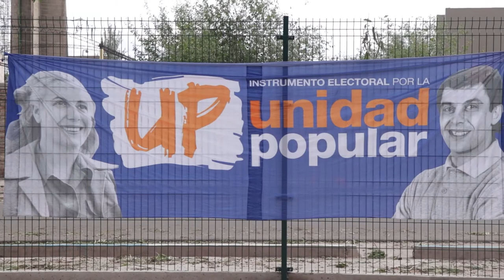Merendero "Padre Carlos Romero", Unidad Popular Mendoza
En la segunda semana del mes de Noviembre del 2020 acudimos a conocer la experiencia de un grupo de muchachas, muchachos, muchaches que vienen sosteniendo el Merendero Padre Carlos Romero.
Elles trabajan militan en el espacio político de Unidad Popular Mendoza - UP.
Ante la crisis que viven los diferentes barrios populares, en este caso puntual en La Medialuna de Guaymallén, este grupo de personas armaron un merendero que se abre a los y las pequeñas del barrio los dias martes y jueves de cada semana.
Entre sus experiencias nos cuentan que cada vez son mas les niñes que se acercan al merendero y a veces lo hacen en la plaza o directamente entregan la leche y algunas masa.
También nos cuentan que hacen rifas de algunos cuadros hechos por artistas del barrio y con eso recaudan dinero. Elles plantean la necesidad de donaciones de calzado y ropa y para ello nos dejaron este numero de contacto para acercar donaciones: 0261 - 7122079